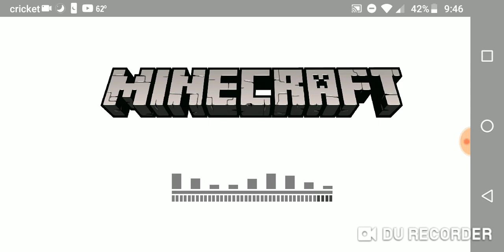Mein Campf - hacker